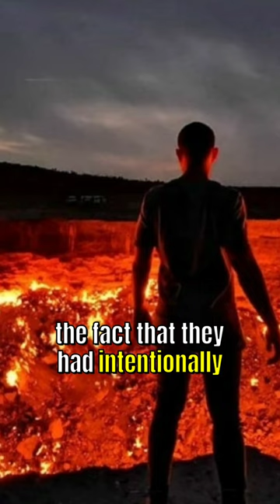Legend of The Door To Hell - The Crater's True Origin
In this video, we tell you the legend of the Darvaza Gas Crater, popularly known as "The Door to Hell." According to the legend, the crater's true origin was actually a result of a failed gas exploration.